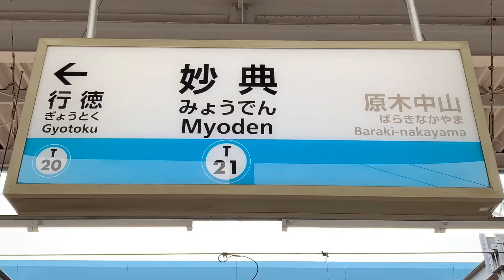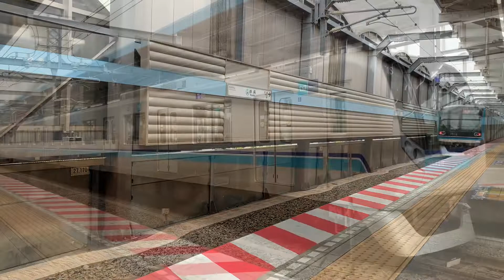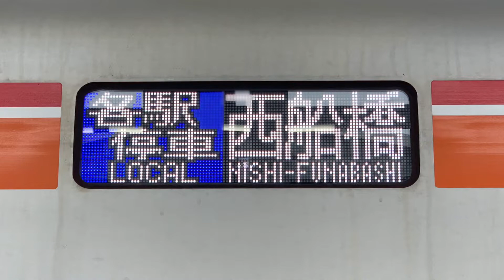東京メトロ東西線妙典駅を入線.通過.発車する列車。